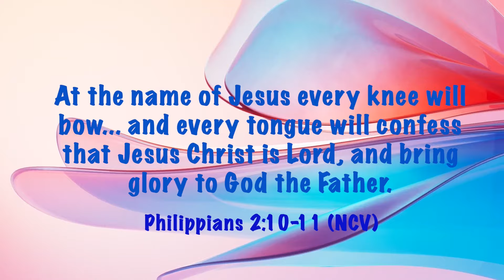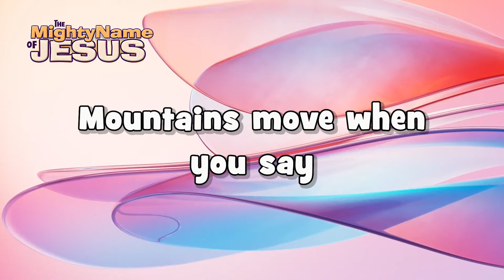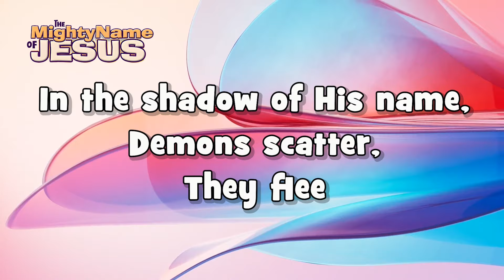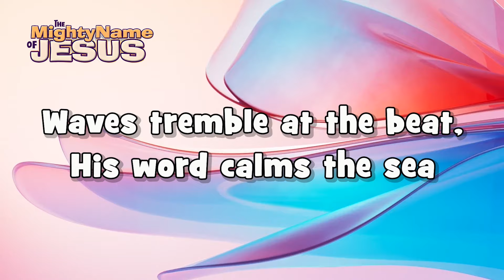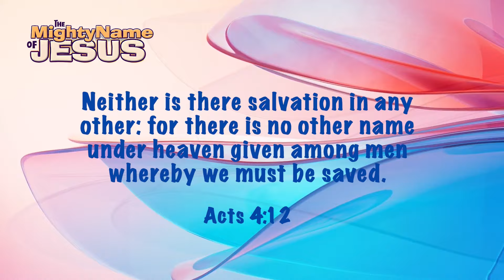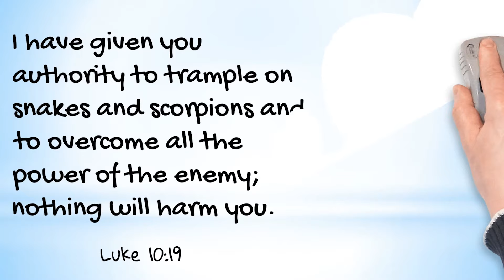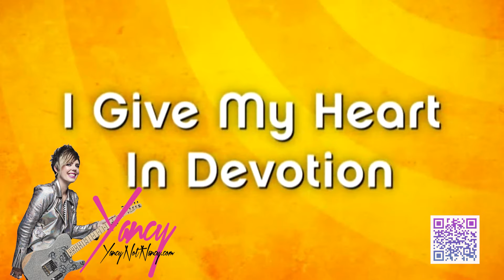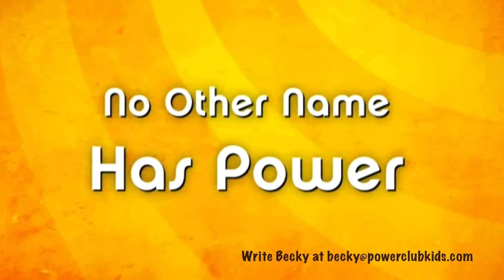The Mighty Name of Jesus!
In this episode of The Mighty Name of Jesus, Becky Fischer teaches several aspects of the Mighty Name of Jesus, a basic Christian foundational doctrine. It highlights many scriptures that encompass our Christian beliefs about his name. These scriptures include: "God has lifted him up very, very high and given Him a name that is above all names," (Philippians 2:9) "Ask anything in my name, and I will do it," (John 14:14) "Demons tremble at the name of Jesus," (James 2:19) and "Every knee shall bow, and every tongue confess that Jesus Christ is Lord." (Philippians 2:10) And "there's no other name whereby we must be saved."

Our cast of children join in to share their opinions on what makes the name of Jesus special. The Bible story features Peter and John who were told to stop preaching and teaching in the name of Jesus.

00:00 Are there animals in Heaven
01:42 What does the name Jesus mean?
05:03 God gave Jesus a name that is above all names
07:22 PowerVerse Phillipians 2:9
10:33 The Mighty Name of Jesus Theme Song
14:06 Why do Christians Pray in the Name of Jesus?
15:36 Jesus Has given us authority in His Name
17:26 Not Everybody Loves Jesus
18:14 Bible story of the disciples Peter and John
23:05 I am not ashamed of the Gospel of Jesus Christ
25:26 No Other Name by Yancy

No Other Name
From the album Rock-N-Happy Heart

Joshua Mills
Instrumental Prayer Music

RECOMMENDED BOOK:
THE NEW WINESKIN OF CHILDREN'S & YOUTH MINISTRY

Kids in Ministry International is a non-profit 501c3.